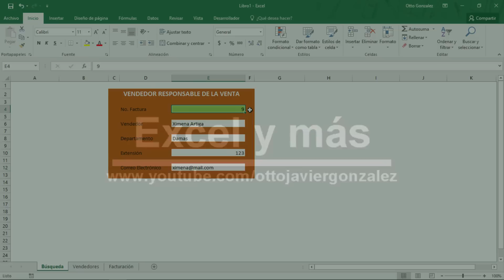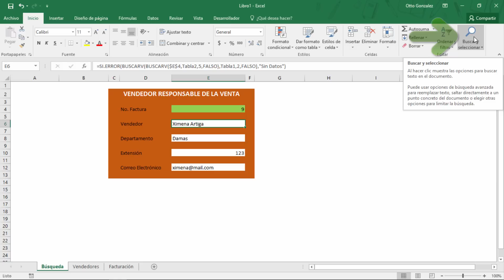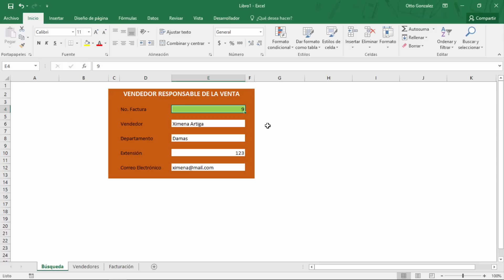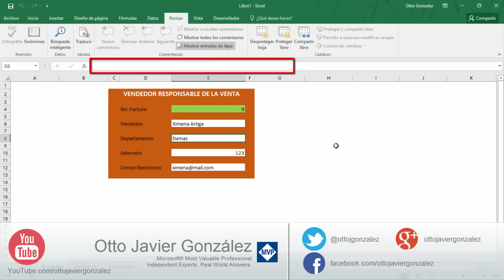Tip 14. ¿Cómo proteger las fórmulas? | Excel 2016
Siempre que trabajamos con fórmulas, corremos el riego de borrarlas accidentalmente.
Más aún, cuando el archivo lo compartimos entre compañeros de trabajo, y no son tan cuidadosos como nosotros , ya que somos los que hemos invertido bastante tiempo estructurándolas, y son las que nos facilitan el trabajo del día a día.
Pero aquí les traigo la solución… así que ya no hay de qué preocuparse.
Ok… veamos cómo protegerlas!

Si el vídeo te gustó...